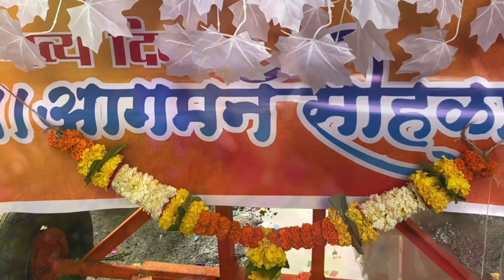ashtvinayak cha raja aagman sohla 2022